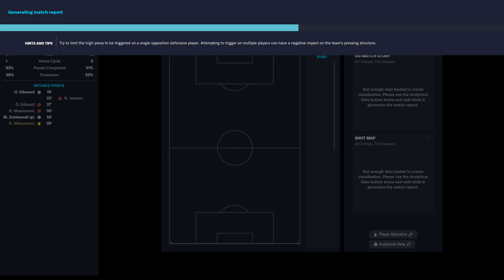FM 2023 - Real Sociedad 2:0 Villareal - La Liga - 11.04.2027